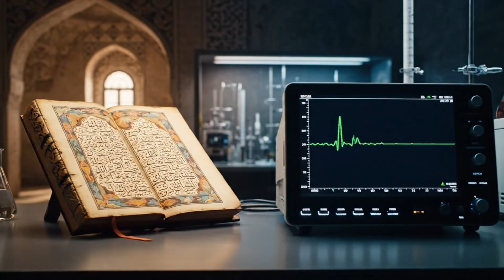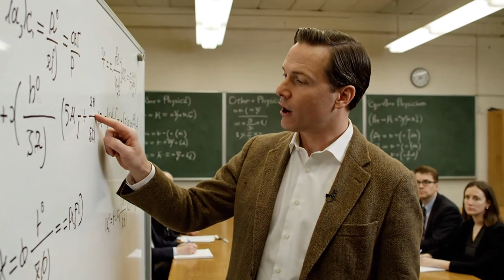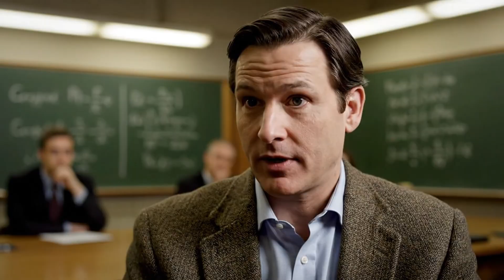Rumi and Quantum Physics on Entanglement and the Illusion of Reality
What if the universe isn't a collection of separate objects, but a single, unified whole? In this thought-provoking video, we explore the striking parallels between the mystical poetry of Rumi and the enigmatic world of quantum physics.

You've heard of quantum entanglement explained—the idea that particles can be mysteriously connected across vast distances. However, did you know that this scientific discovery resonates with the ancient Sufi concept of oneness? Join us on a journey to explore how Rumi's teachings on Sufism and universal unity are conceptually mirrored in modern science's search for a unified field theory.

Discover the profound insights of thinkers who have explored the illusion of reality and the nature of consciousness. This video is ideal for anyone interested in the intersection of science and spirituality. It’s a compelling look at how the most profound questions in physics lead us back to the heart of mystical wisdom.

If you've ever wondered about the true nature of reality or wanted to understand the deeper meaning behind quantum entanglement and non-duality, this video is for you.

Dr. Farid Mostamand’s Rumi book collection on Amazon